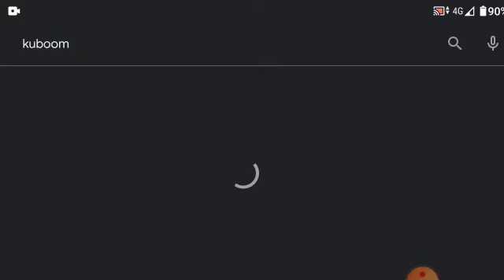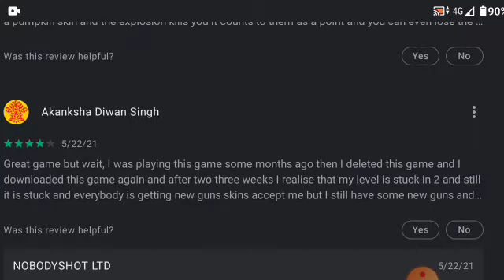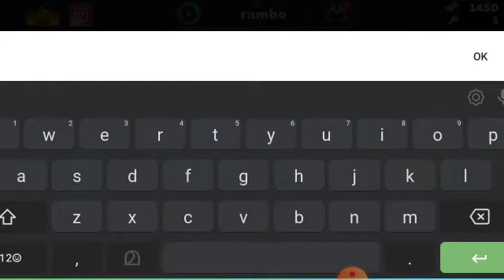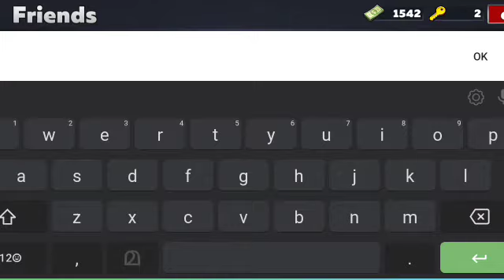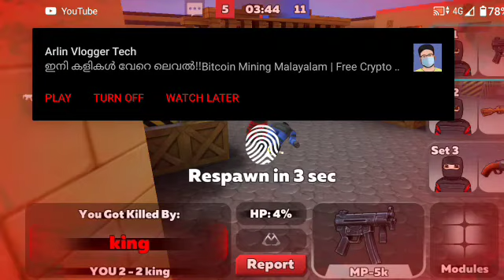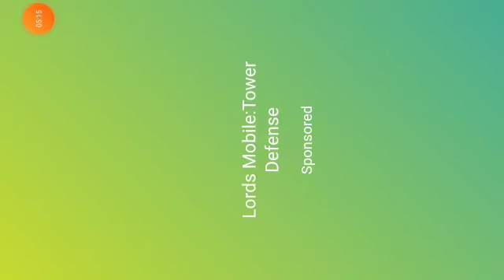Kuboom 3D_fps shooter game play | suhail talks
Like pubg tdm model game